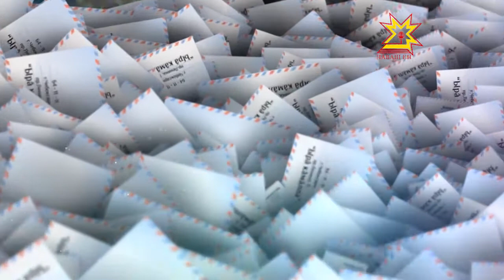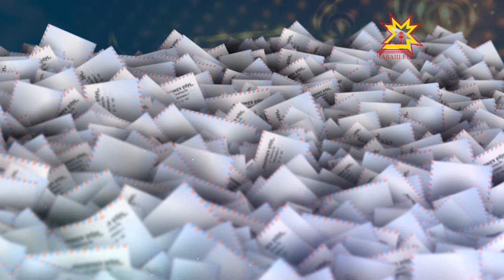Ырă кăмăлпа. Выпуск 23.12.2017